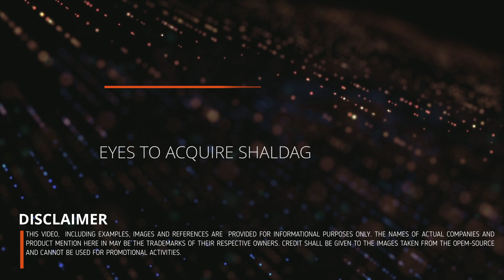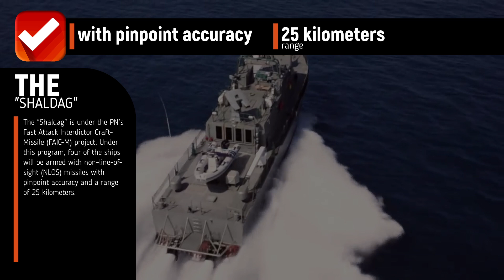PHILIPPINE NAVY EYES TO ACQUIRE SHALDAG